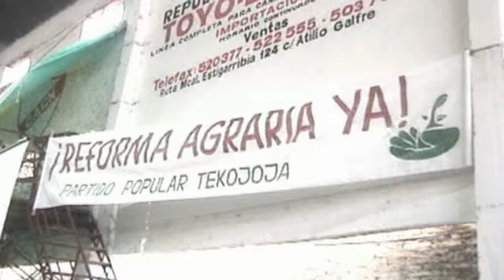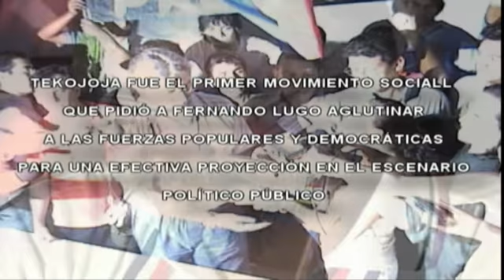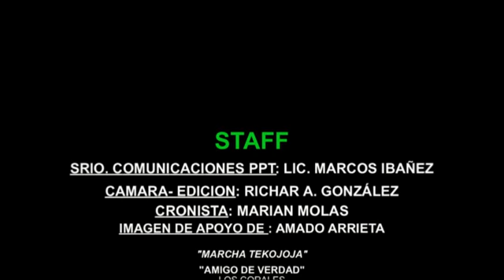"TEKOJOJA: 5 AÑOS CONSTRUYENDO PODER POPULAR"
Tekojoja es esperanza, socialismo y protagonista de la segunda independencia.